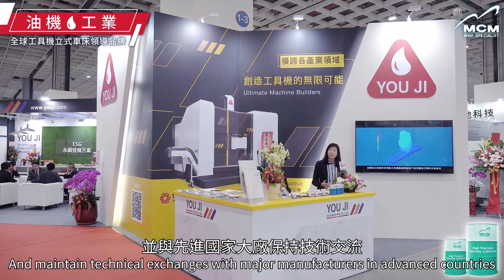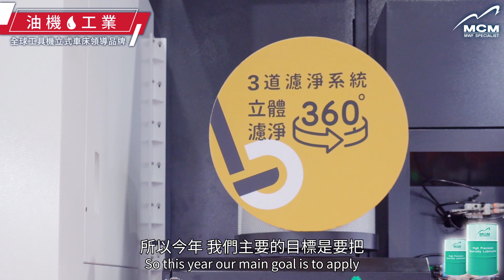全球工具機立式車床領導品牌—— YOU JI 油機工業｜MCM 美科植物性切削液製造商｜ 來自美科客戶的專業評價